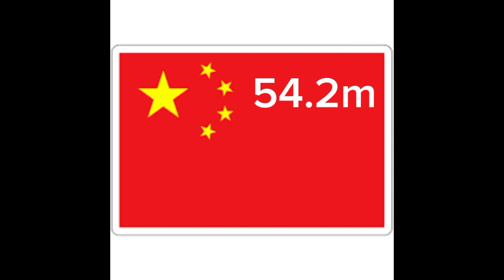Top 10 Countries with the most Dog 🐶 population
Does it show that this states are dog friendly